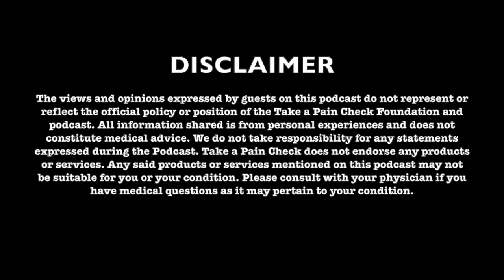Episode 63 - Dateability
On this week’s episode on Take a Pain Check, Jacqueline and Alexa Child come on the podcast to talk about their own personal experience of living with a chronic illness and being a sister of someone who has a chronic illness, respectively. Jacqueline starts off by discussing her diagnosis journey with Ehlers-Danlos Syndrome and other chronic illnesses. She talks about bad joint and muscle pain, having a butterfly rash, experiencing sensitivity to the sun, and dealing with GI symptoms that led her to seek help from a medical professional. On the other hand, Alexa discusses how she was 3000 miles away for law school, and she started off not really understanding what Jacqueline was dealing with. But once she truly learned more about it, it changed her as a person and gave her a unique perspective. Growing up in Telluride, a ski resort, there were no hospitals nearby and no specialist nearby so Jacqueline discusses her access to care barriers. Alexa and Jacqueline discuss their lives’ living together and how they became more mature than others around them as they had different lived experiences. Jacqueline talks about the difficulties being honest with Alexa about her symptoms as it’s hard a challenge to ask for help. Moreover, Jacqueline talks about her heart surgery after being born with a congenital heart defect at age 25. They end off the episode by talking about Dateability, a dating app for the chronically ill and disabled. Dateability was made based on the lived experiences of Jacqueline’s dating life and constant rejections. They talk about how the app works, their future goals for the app and how they hope to connect this ever growing community.

Growing Pains, Copyright, 2018, Alessia Cara